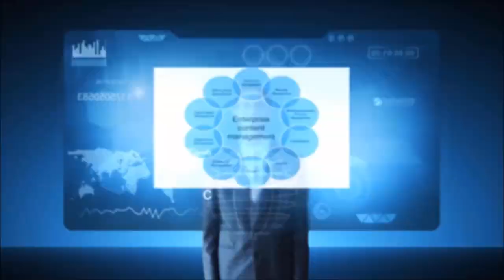ECM - Enterprise Content Management with Datamatics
Enterprise Content Management (ECM) - Here's how you can benefit from an ECM system and how Datamatics can help you to Capture, Manage, Store, Preserve & Deliver all enterprise documents and rich media efficiently.